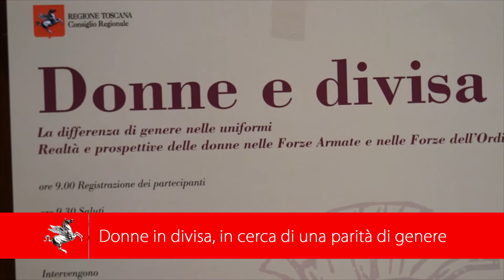Donne in divisa, in cerca di una parità di genere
Convegno su realtà e prospettive delle donne nelle Forze armate e nelle forze dell’ordine, posto che il riconoscimento formale non implica un riconoscimento sostanziale della parità uomo-donna. La testimonianza “sul campo” delle donne in divisa, riflessioni e rivelazioni sulle “criticità” che esse incontrano nella loro carriera professionale.